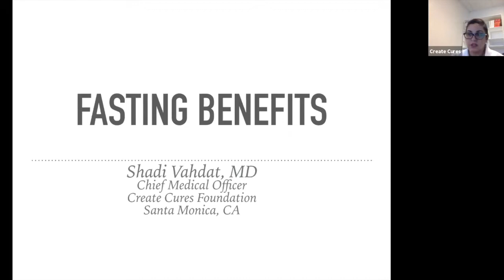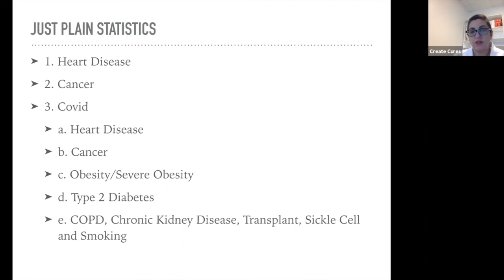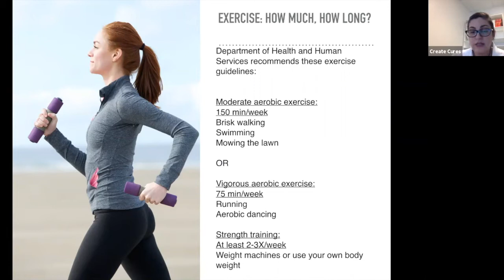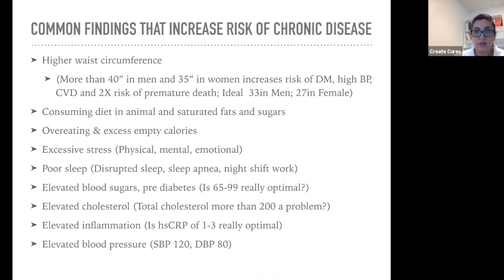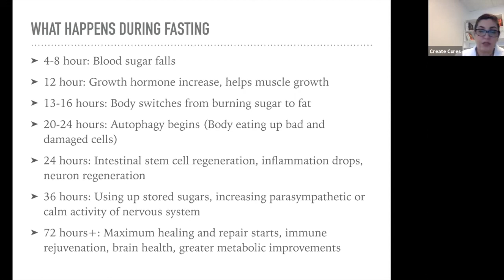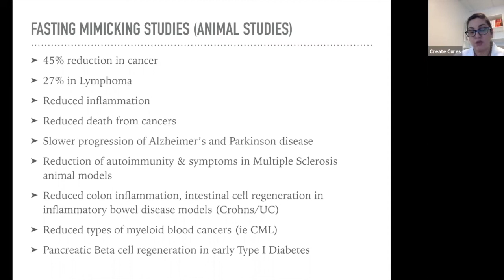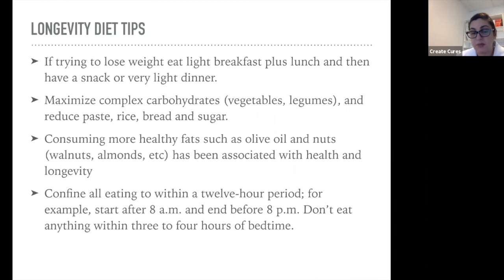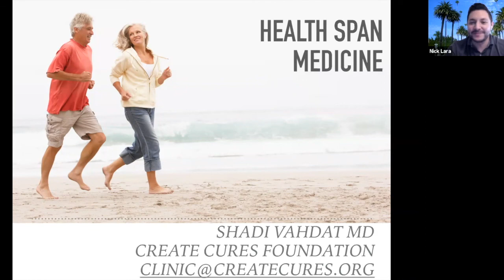Health Talk | Benefits of Fasting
Dr. Shadi Vahdat, MD Internal Medicine Physician of Integrative/Holistic Medicine discusses types of fasting and the clinical trial results of how fasting works.